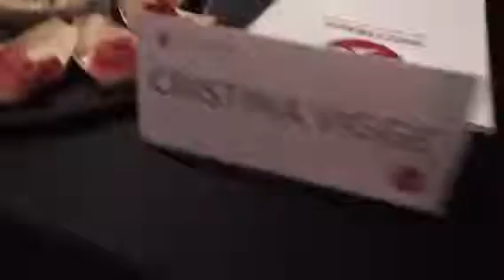ICC15EXPO In Milano, Italy terrazzadiviapalestro DigitalNomadFamily.com - World Traveling Family